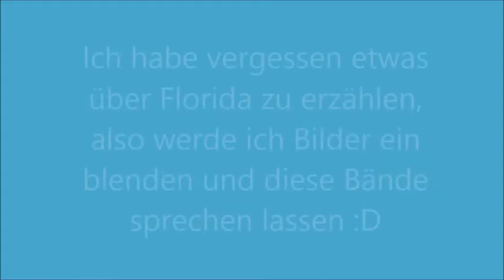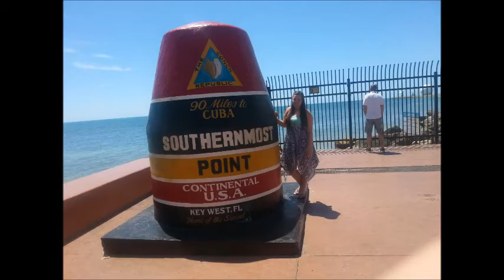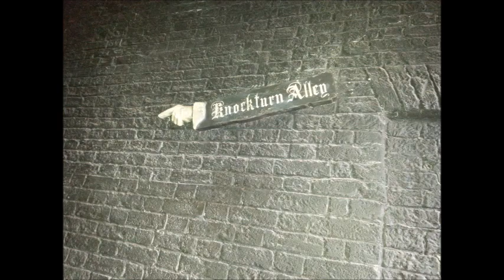Au Pair USA #12 - 8. Monat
In diesem Monat war ich das erste mal in Urlaub. Eine Woche in Florida. Es war super super schön. Ich werde nicht das letzte Mal in Miami gewesen sein. Ich komme wieder!